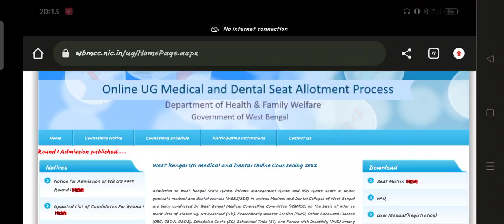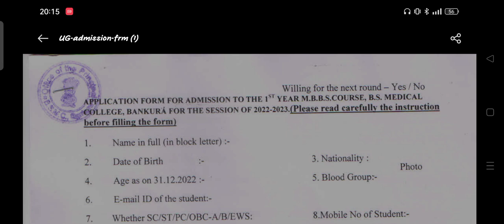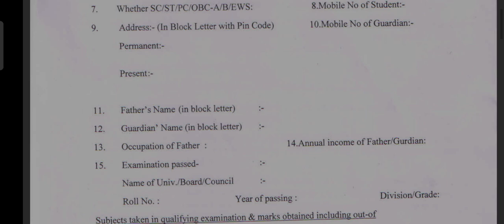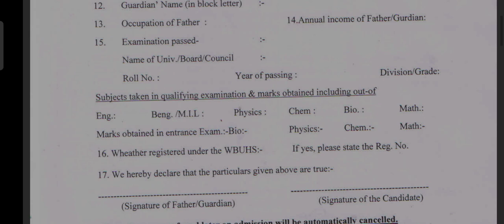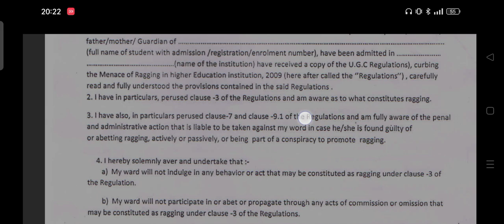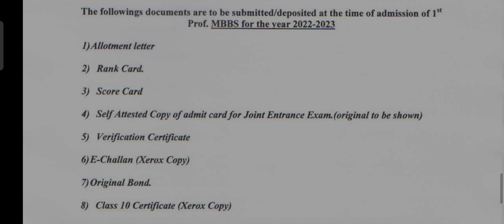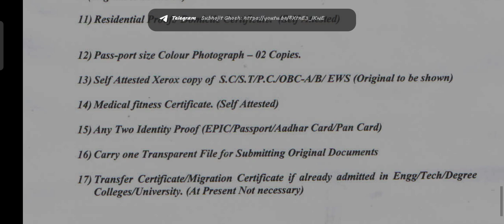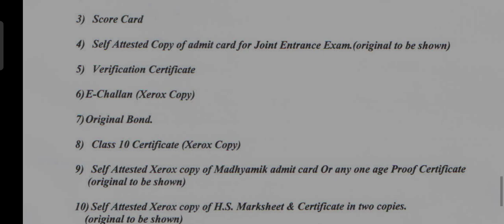Step by step guide to fill up BSMC&H admission form on admission day /wbmcc